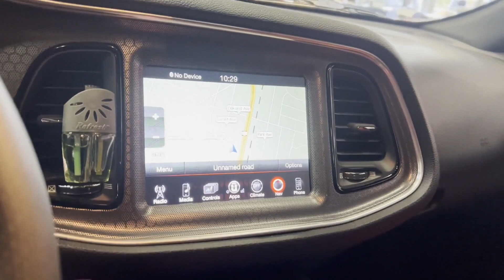Used 2015 Dodge Challenger SRT 392 2C3CDZDJ5FH839434 Wantagh, Levittown, Amityville, Huntington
2015 Dodge Challenger SRT 392 2C3CDZDJ5FH839434 Video

This 2015 Dodge Challenger SRT 392 2C3CDZDJ5FH839434 is full of phenomenal features such as: